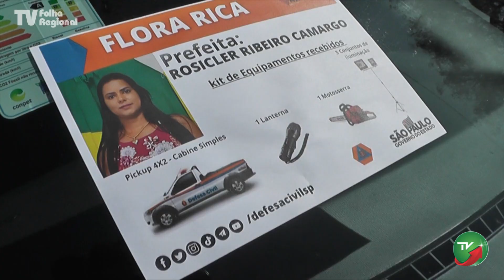TV FOLHA REGIONAL - Prefeita interina apresenta conquistas para Flora Rica